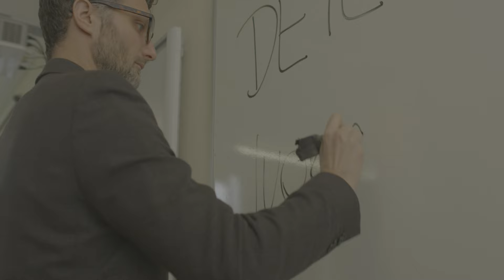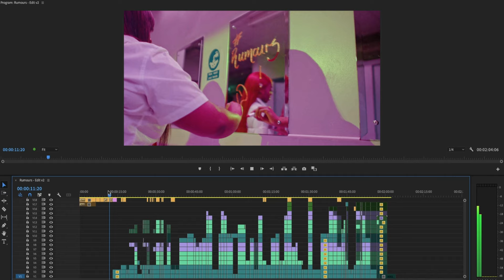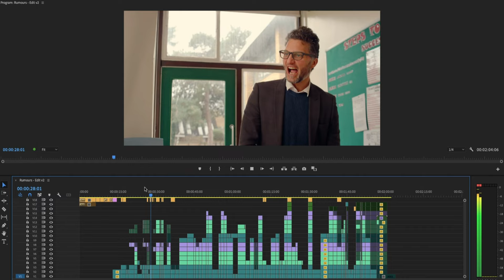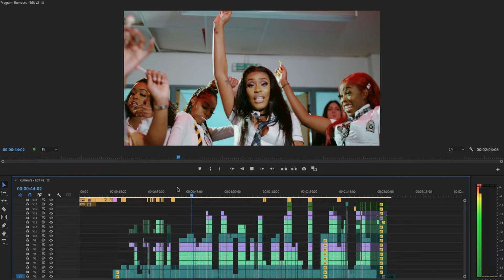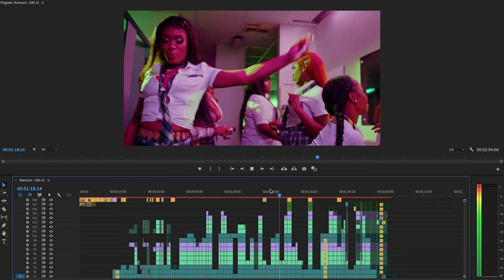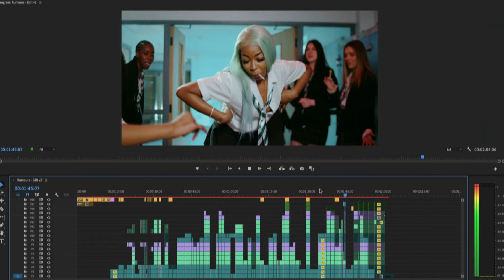THE MAKING OF Ivorian Doll - Rumours | KevinHudsonFilm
How we created the video for Ivorian Doll's viral hit RUMOURS!

Music Video Equipment

RED EPIC MX

Samyang 24mm T1.5 Cine Lens
Samyang 35mm T1.5 Cine Lens
Samyang 85mm T1.5 Cine Lens

DJI Ronin 2 Stabiliser

Blackmagic Rig

Blackmagic Pocket 4K
Sigma 18-35mm Lens
Metabones Speedbooster
Tilta BMPCC4K Half Cage
1TB T5 Samsung SSD
LP6 Canon Batteries